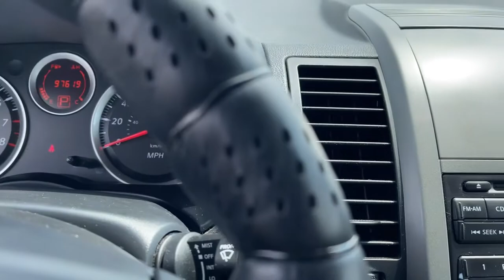2012 Nissan Sentra Indianapolis, Beech Grove, Greenfield, Irvington, Lawrence AFP179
Super Black Used 2012 Nissan Sentra available in Indianola, Indiana at Byrider 38th Street. Servicing the Indianapolis, Beech Grove, Greenfield, Irvington, Lawrence, IN area.

Byrider 38th Street
5050 W 38th St

Only 97,501 Miles! Scores 34 Highway MPG and 27 City MPG! This Nissan Sentra boasts a Gas I4 2.0L/122 engine powering this Variable transmission. SUPER BLACK, CHARCOAL, SEAT TRIM, [N92] ELECTROCHROMIC REARVIEW MIRROR.* This Nissan Sentra Features the Following Options *[L92] (4) PIECE FLOOR MAT SET, [B92] BODY SIDE MOLDING, [B10] FRONT/REAR SPLASH GUARDS, Zone body construction w/front/rear crumple zones, hood deformation point, Xtronic continuously variable transmission (CVT), Vehicle immobilization system, Vehicle dynamic control (VDC), Variable intermittent windshield wipers, Traction control system (TCS), Tire pressure monitoring system.* The Experts' Verdict...*As reported by KBB.com: If a roomy, comfortable interior and lots of low-priced, high-end features mean more to you than a flashy exterior and go-kartlike handling, the 2012 Nissan Sentra sedan is a great choice. Its Xtronic CVT transmission, which is standard on all but the base trim, is so efficient it delivers better fuel economy than the 6-speed manual.* Visit Us Today *Stop by Byrider - INC07 located at 5050 W. 38th Street, Indianapolis, IN 46254 for a quick visit and a great vehicle!